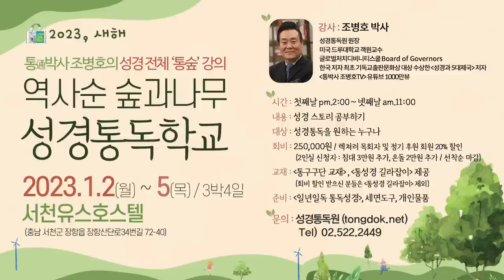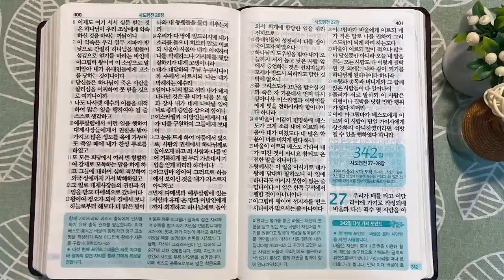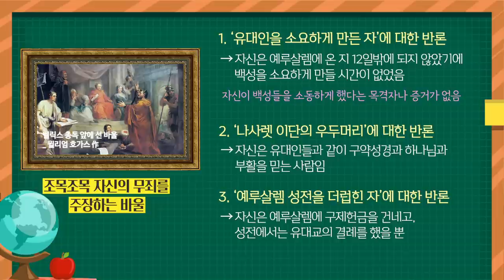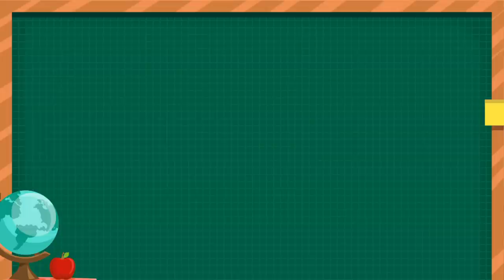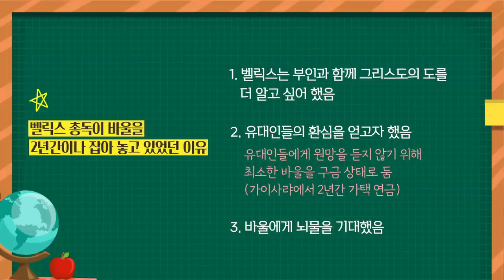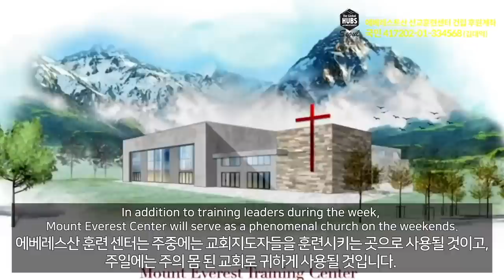조목조목 자신의 무죄를 주장하는 바울 | 통독성경 341일 | 사도행전 24-26장 | 통박사 조병호의 1년1독 성경통독 | 성경지리와 역사를 통으로